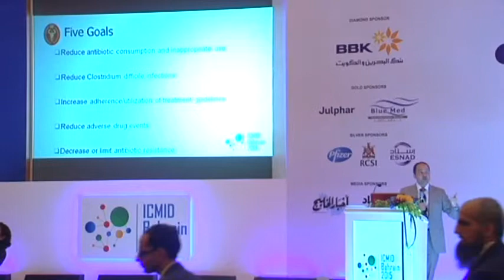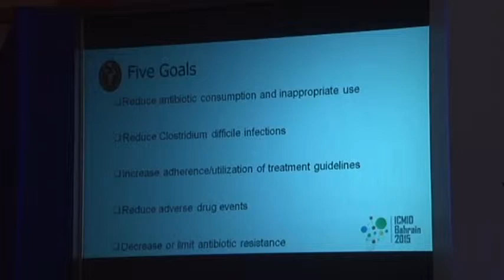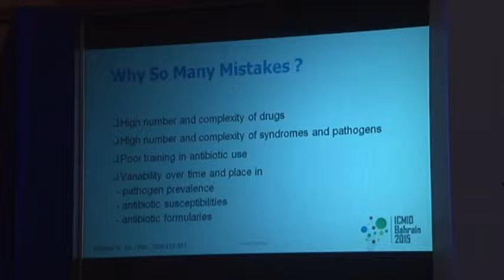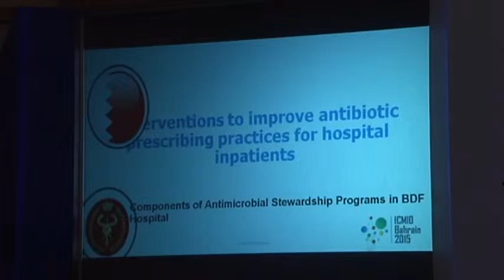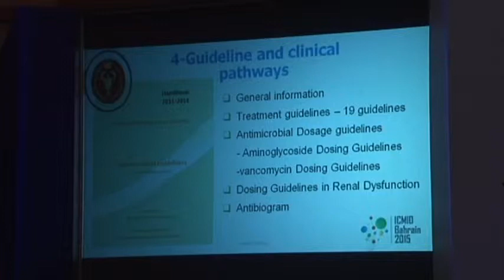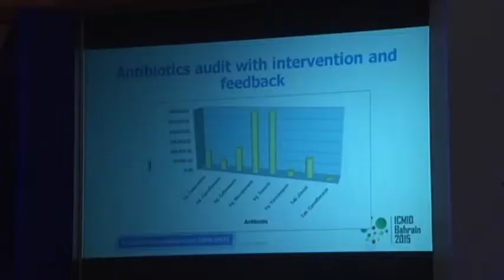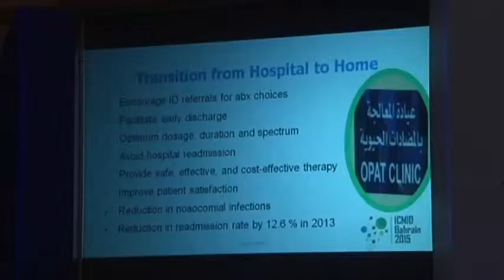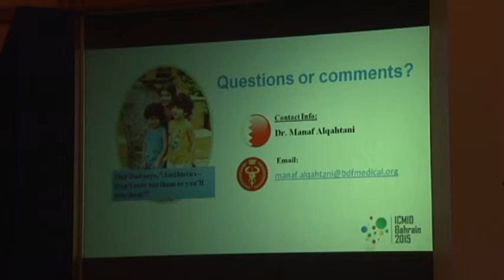Clinical Microbiology & infectious Diseases part 03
TAKATOF Organized and Managed “The international Collaborative Conference in Clinical Microbiology & infectious Diseases” (ICMID Bahrain 2015) which was held on 24-26 February 2015.